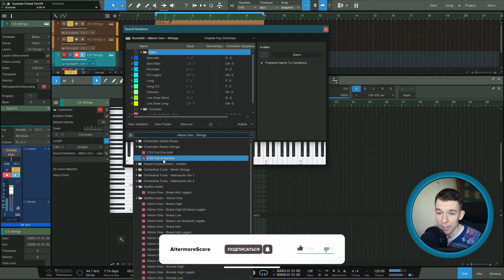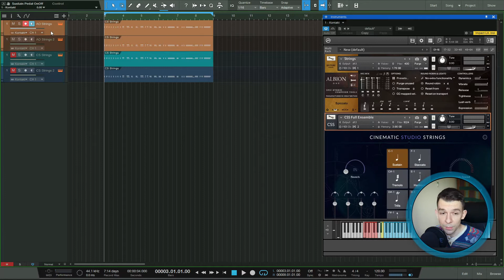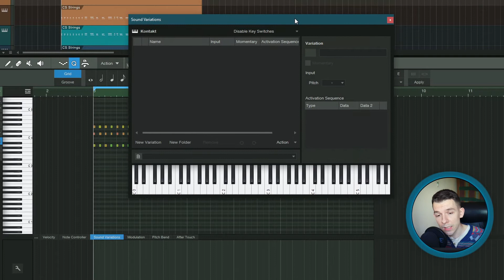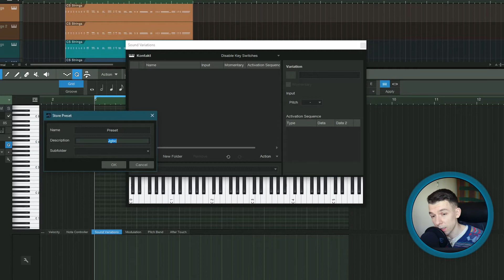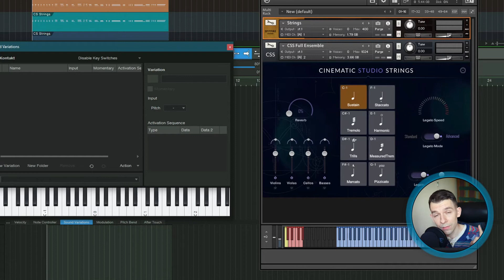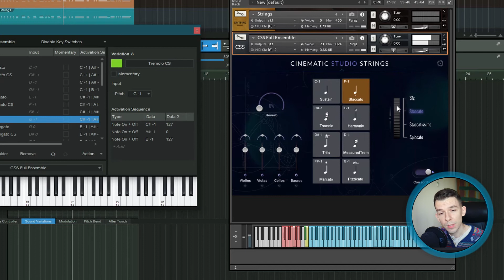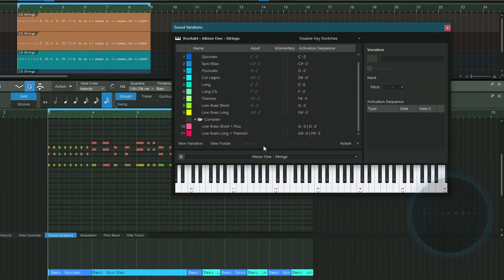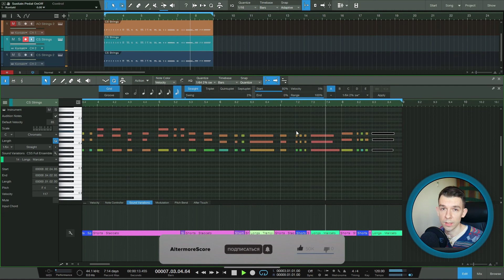Sound Variations в Studio One 5.2 - Как пользоваться?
В этом видео вы узнаете, как использовать Sound Variations в Studio One 5.2 для разных артикуляций виртуального оркестра на примере двух разных библиотех и особенностей переключения артикуляций в них. Вы узнаете, чем полезна эта функция, как комбинировать несколько артикуляций в одной и как это поможет сделать ваши партии более интересными.

📀 Ищешь оригинальное звуковое решение? Нужно написать музыку, свести или отмастерить? Мой email доступен в разделе "О канале".